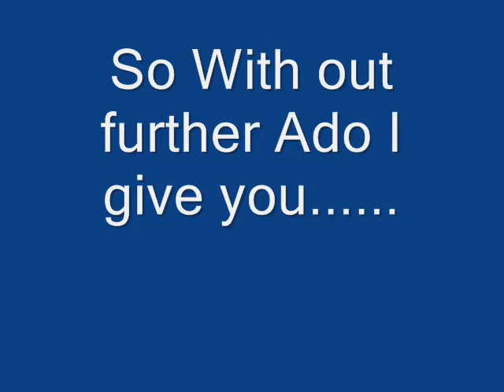KTD2 With Intro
This is my fan made video attempt for making a video for the new Devastation Inc. song "Killer Truck Driver 2" form the awesome Devastation Inc. EP "Once Bitten, Twice Die"
mp3's. It feature footage from two movies I recomende getting immediatly if you love horror movies and monster trucks, called "Monster Man" and "Rolling Vengeance", It also features footage of bad ass monster trucks, Graver Digger, Big Pete, Taurus, and Little Miss Dangerous. Support them go to a monster truck show and get their merch. It also features footage from the awesome show "Jesse James is a Dead Man". Watch it, it awesome.

Thanks,

Jessica The MetallicRabbit